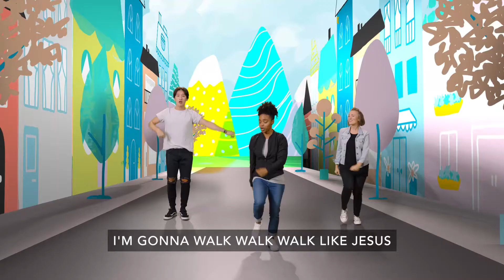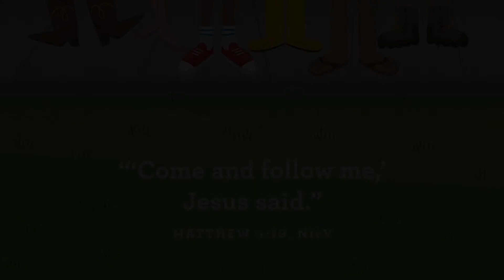Preschool Video March 20